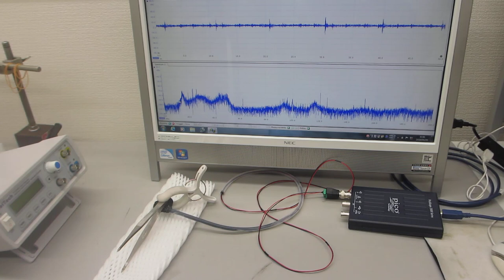超音波プローブによる部品検査技術ーー基礎実験ーー（超音波システム研究所）